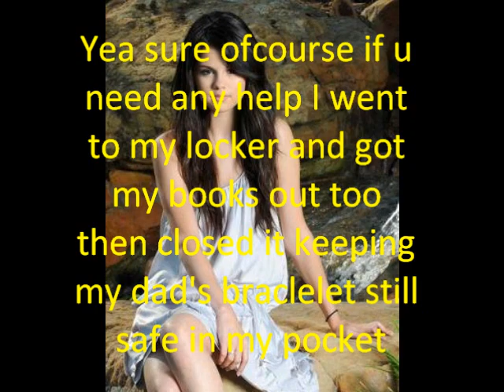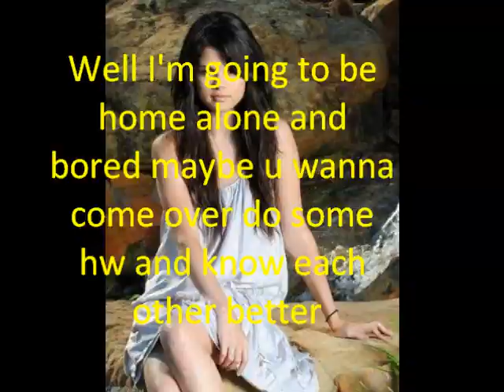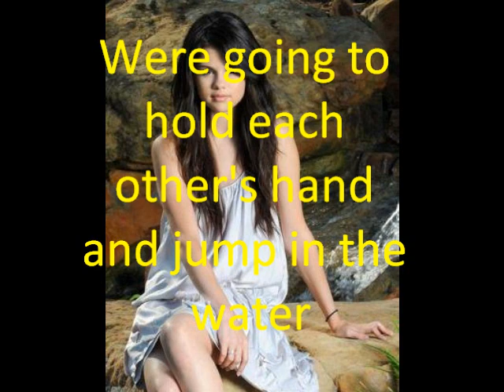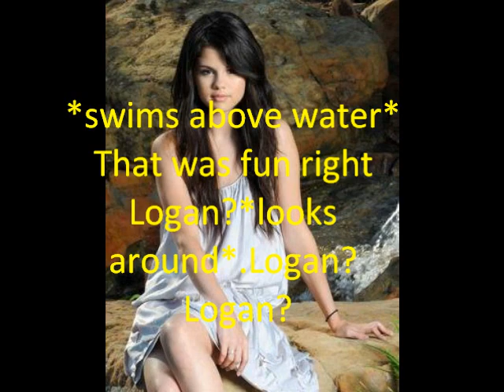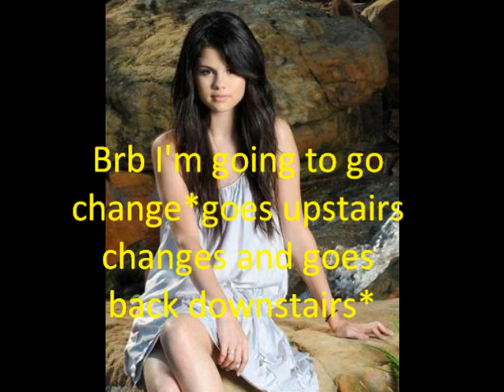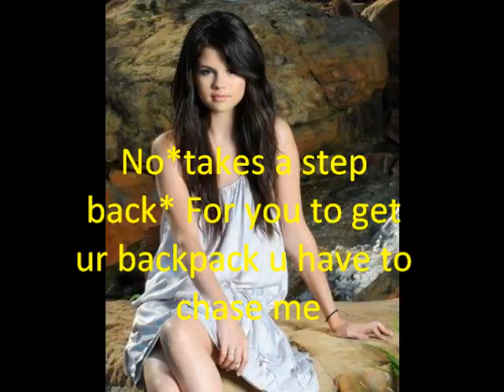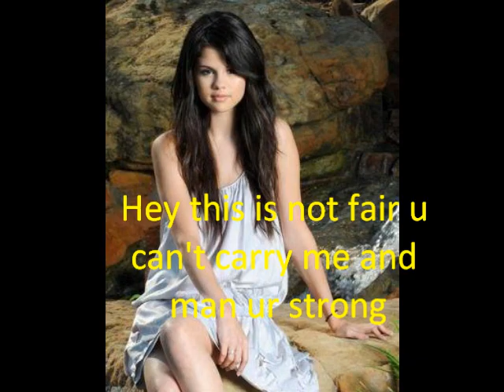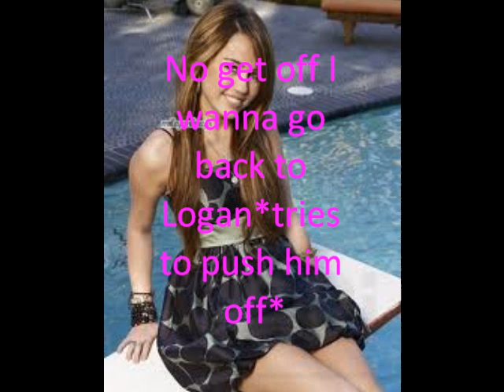Find your love ep6 Season1